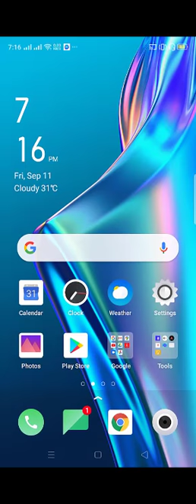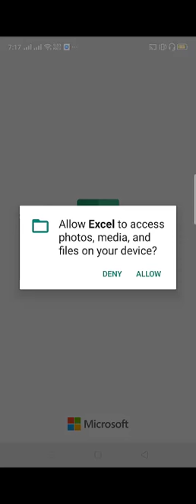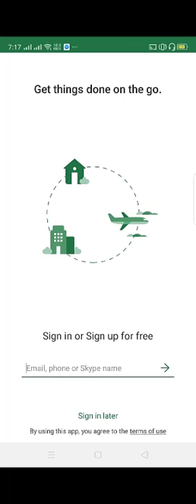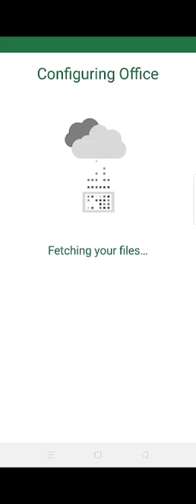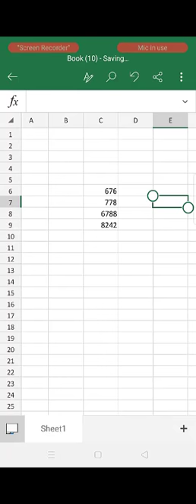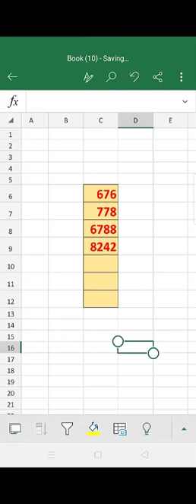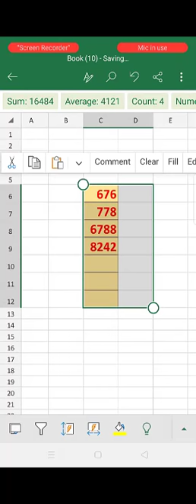আপনিও পারবেন এক্সেল ব্যবহার করতে মোবাইল এ কম্পিউটার লাগবেনা | Use Ms_Excel on mobile || BASAR360XL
আপনি কি ভাবে মোবাইল এক্সেল ইনস্টল করে ব্যাবহার করবেন তা এই ভিডিও দেখলে বুঝতে পারবেন।
Microsoft Office: Word, Excel, PowerPoint & More
Microsoft Excel: View, Edit, & Create Spreadsheets - Apps on mobile
Get Excel Mobile - Microsoft Store
Download Microsoft Excel APK for Android - free - latest version
Best Apps to use Excel in Android Mobile.
How to install Excel app on android mobile.
you can write to us about your problem and we will solve it.